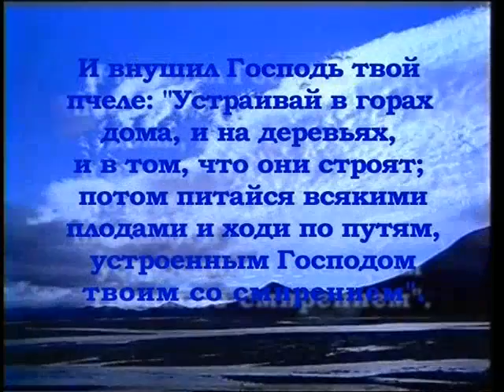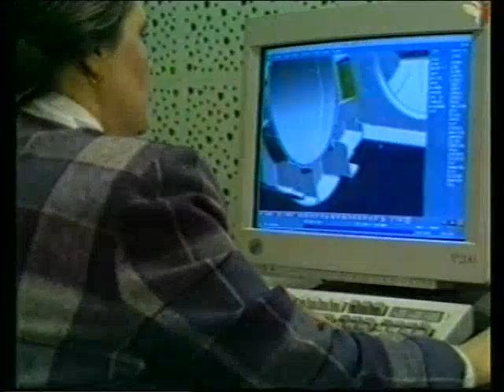УДИВИТЕЛЬНЫЕ СОЗДАНИЯ 1 - 7/8